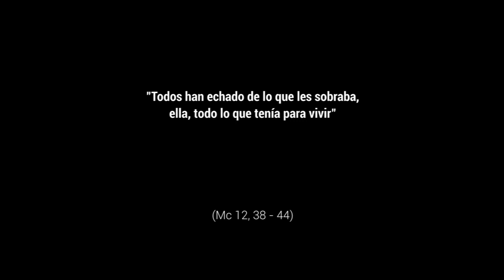Ellas - 32º Domingo Tiempo Ordinario, Ciclo B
Una de las aportaciones más valiosas de la fe cristiana a los hombres y mujeres actuales es, quizás, el ayudarles a vivir con un sentido más humano en medio de una sociedad enferma de neurosis de posesión. Por eso cobra especial relieve la invitación de este evangelio a valorar a las personas desde su capacidad de servicio y solidaridad. Jesús sabía bien que la escasa limosna de aquella mujer tenía un valor extraordinario. El elogio que Jesús hace de ella se puede hacer extensivo a tantas mujeres de hoy, y de todos los tiempos, que calladamente lo dan todo por los demás. Se merecen la máxima admiración y gratitud.